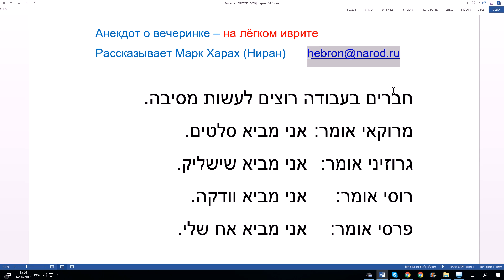437. Анекдот о вечеринке - на легком иврите.